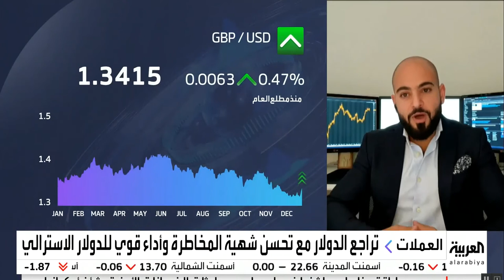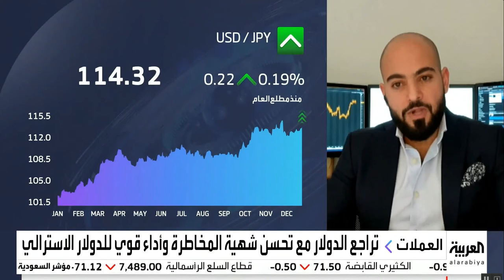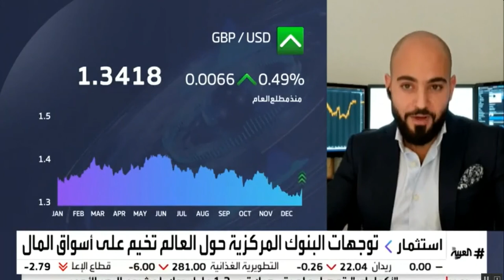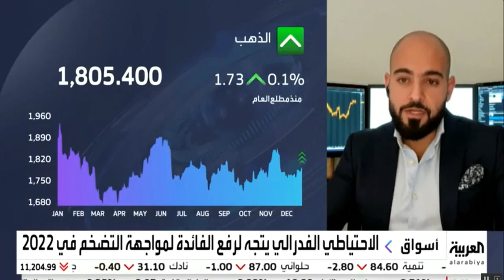Habib Akiki on Al_Arabiya TV discussing central bank policy shift and the outlook for gold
حبيب عقيق على شاشة العربية يناقش توجهات البنوك المركزية حول العالم وتأثراتها على العملات والذهب